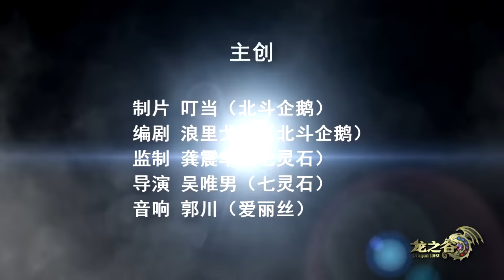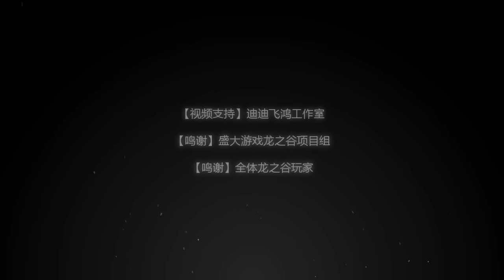Dragon Nest, the Animation (Chinese) Trailer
Follow me for the latest news & updates on foreign MMORPG